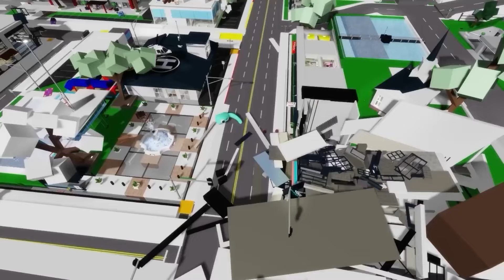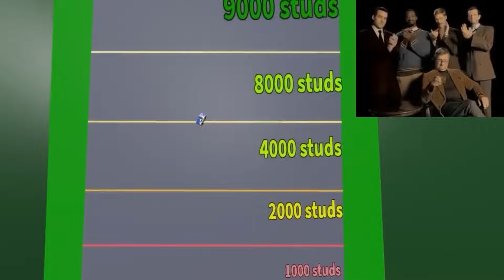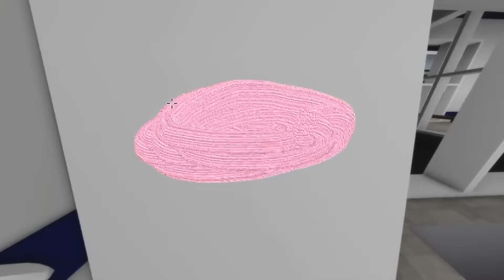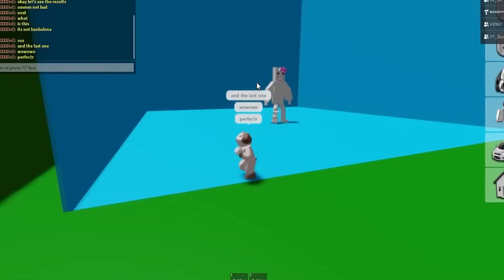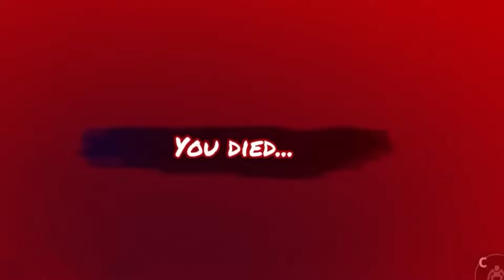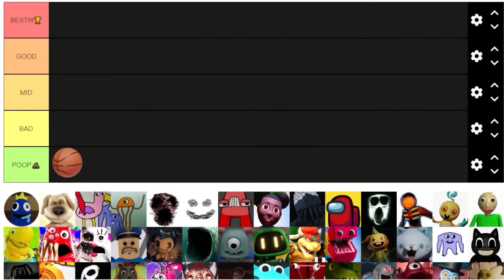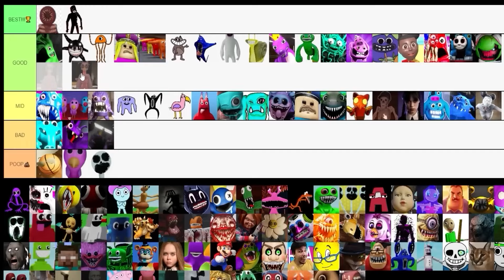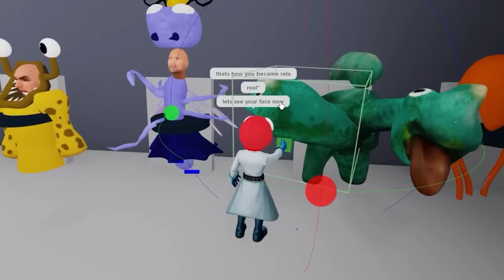GATTO POMNI STA MUOVENDO LA FAME!